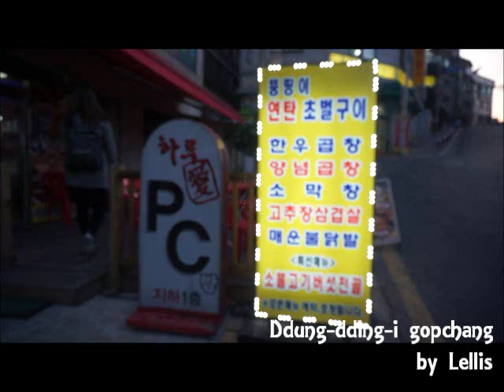Korean food, Grilled Beef Tripe - 뚱띵이곱창 소곱창구이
Grilled Beef Tripe is very popular in Korea. It used to be one of Korean food that I can not eat, but now I love it! It would be better to try a stir-fried beef tripe with vegetables at first. After that, just try grilled beef tripe. You would love it :D
'뚱띵이곱창' means 'fatty+ tripe' and is located near Nakseongdae station. We just ordered 'beef tripe' for 3 people and fried rice. The owner served stews for free. He is very kind.